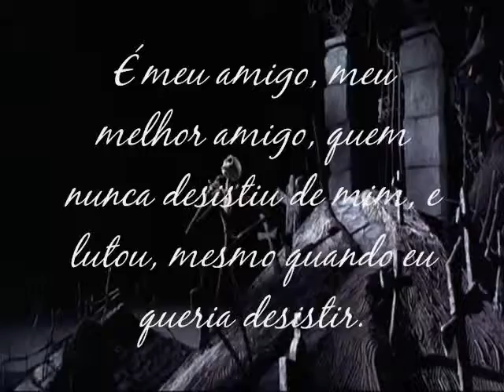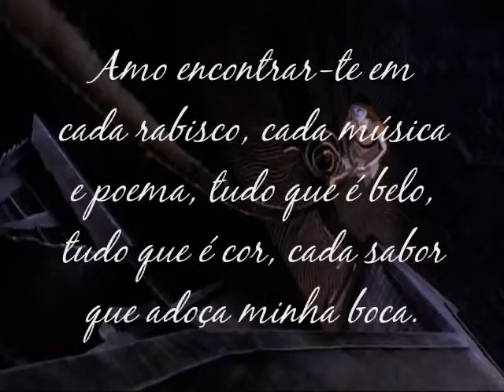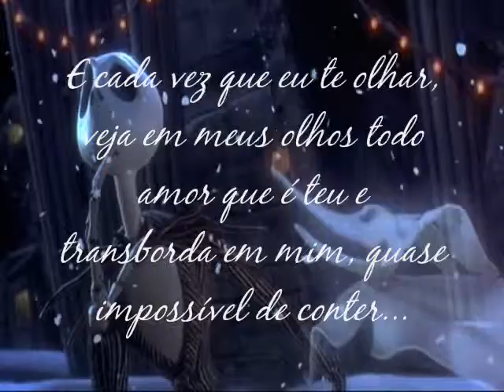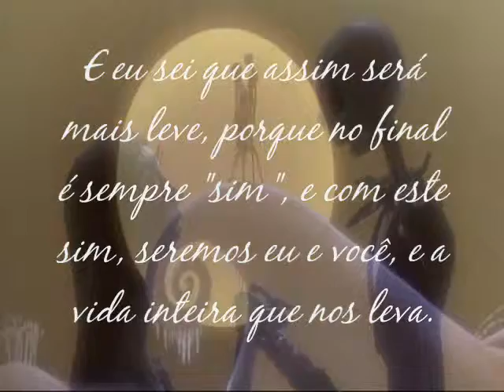Kurt e Lô.wmv